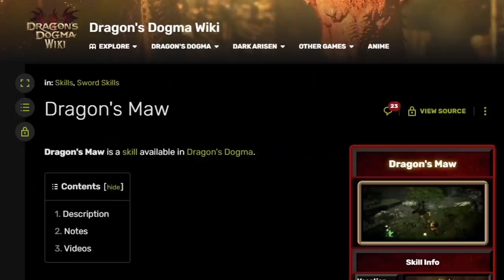Sword-Only Fighter - [Dragon's Dogma]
Tfw sword only fighter is much harder than shield only fighter.